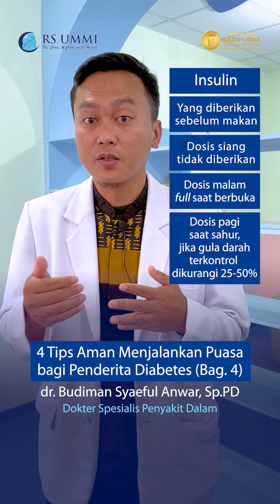Bersahabat dengan Diabetes saat Puasa part5 Aturan Minum Obat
dr. Budiman Syaeful Anwar, Sp.PD
Dokter Spesialis Penyakit Dalam RS UMMI